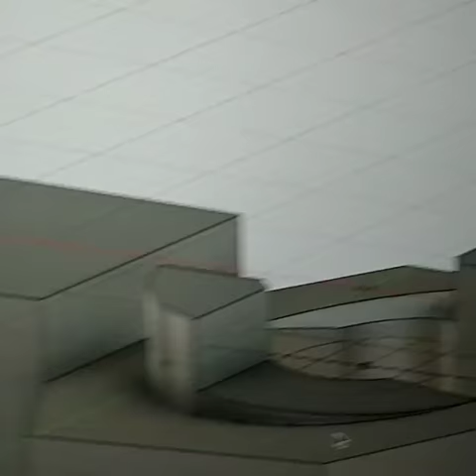3d printing bigger spacerail connectors, really cool locking mechanism at the top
Creating a locking mechanism that mimics spacerail, they created a genius plastic locking mechanism, that I'm mimicking for a different size rail